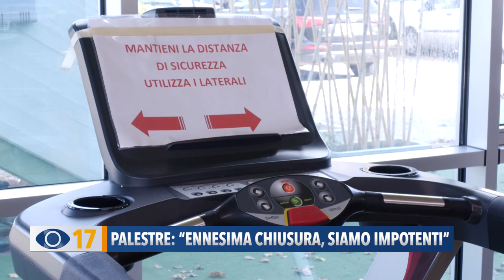Palestre: "Ennesima chiusura, siamo impotenti"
Se da una parte i baristi e i ristoratori devono ridurre l’orario di lavoro, dall’altra c’è chi è costretto a chiudere i battenti, come piscine e palestre.